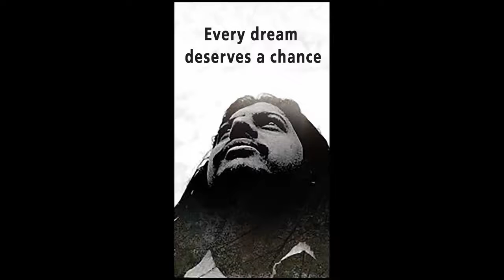Take care of buyer's remorse.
Dr Maharaja SivaSubramanian N
Helping you make your dreams your reality.
Blogger, Coach, Consultant, Speaker, Trainer.
Chennai, India.